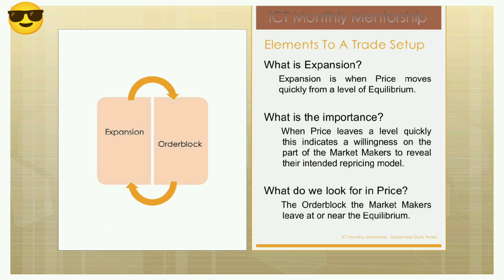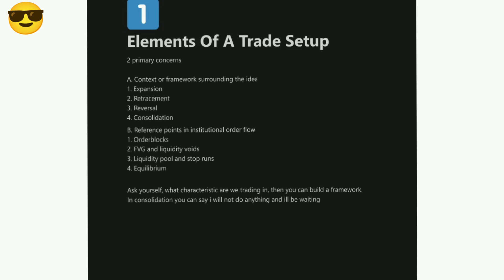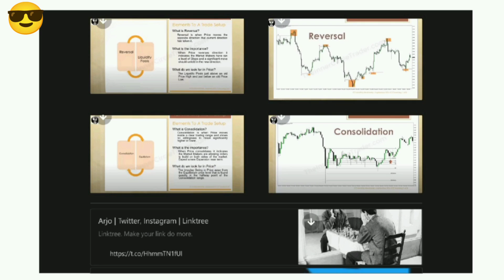InnerCircleTrader I Arjoio I ICT Mentorship Month 1 Notes I Part 1/8 I Elements of a trade setup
Note: Dear friends, we do not endorse any mentorship programs or courses. Our goal is to build a comprehensive trading knowledge library accessible on the internet.